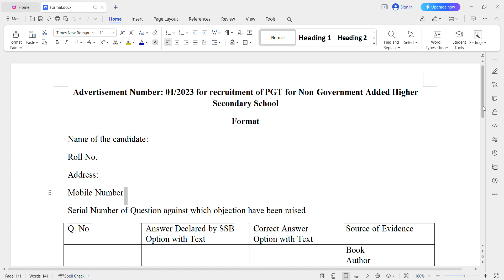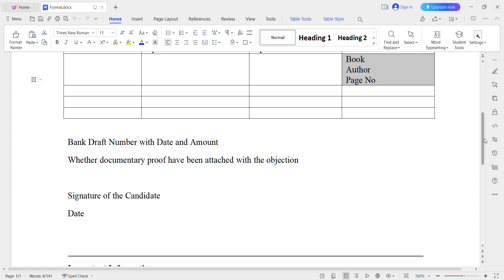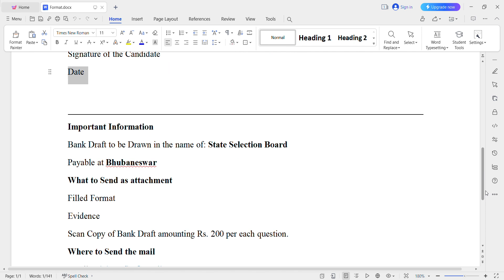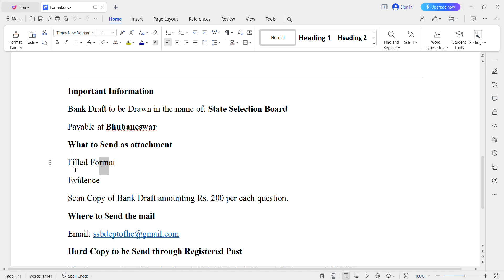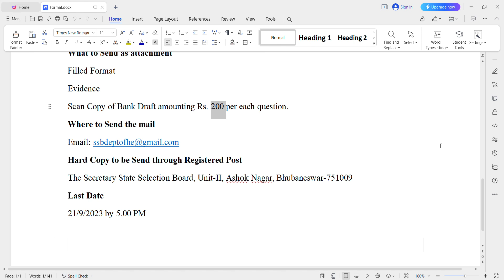HOW TO CHALLENGE QUESTIONS IN SSB PGT